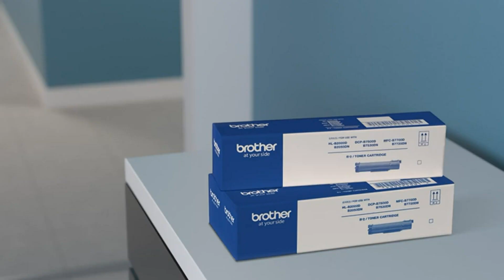Brother DCP-B7500D Multi-Function Monochrome Laser Auto Duplex Printing Toner Box Technology) (Grey)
Printer Type - Laser ; Functionality - All In One (Print, Scan, Copy); Printer Output - Mono

Connectivity - USB, POWER SOURCE: 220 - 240 V AC 50/60 Hz

Pages Per Minute - 34 ppm

Page Size Supported - A4, Letter, A5, A5(Long Edge), A6, Executive, Legal, Folio, Mexico Legal, India Legal ; Duplex Print - Auto; LCD Display

Compatible Laser Toner - TN-B021; Page Yield - 2600 pages (Black) - As per ISO standards

printer machine